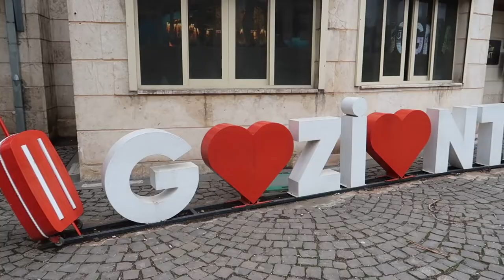Cradle of Cultures Turkey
▶ Turkey, which has been home to various and important cultures throughout history, from the Roman Empire to the Byzantine, from the Ottoman Empire to the Hittites, is home to rich touristic destinations. In addition to the fascinating beauty of the Bosphorus, which connects Anatolia and Europe, there are magnificent beaches, modern places to visit, historical regions such as Ephesus and Gallipoli, natural paradises such as Butterfly Valley and Ayder Plateau. There are also extreme sports centers such as skiing, paragliding, bungee jumping and rafting. All these beauties will offer you opportunities for a holiday and rest in Turkey to the fullest.